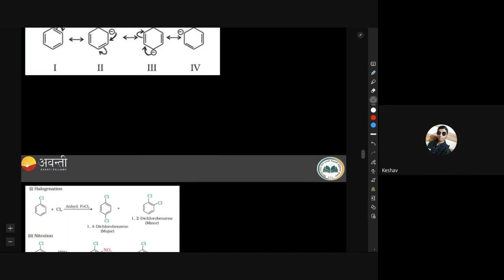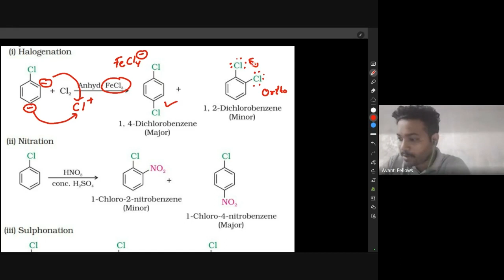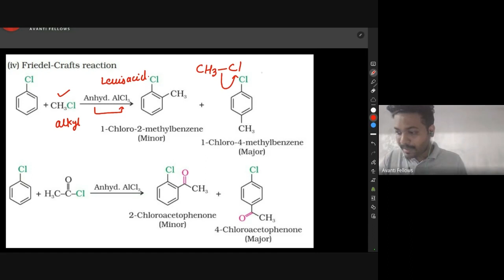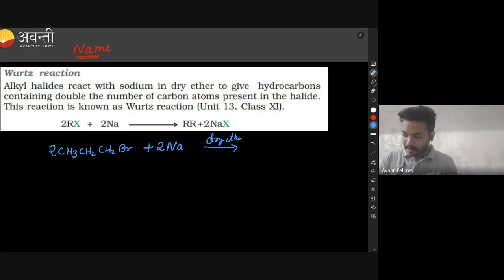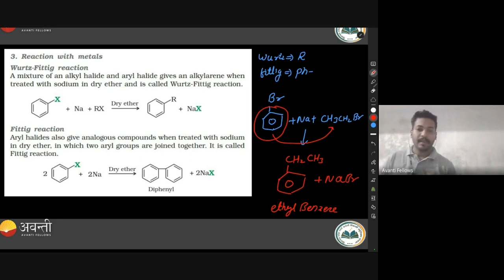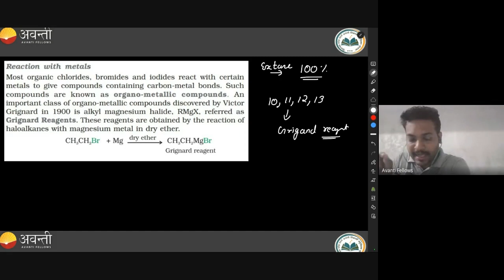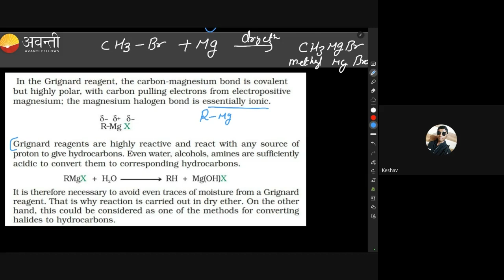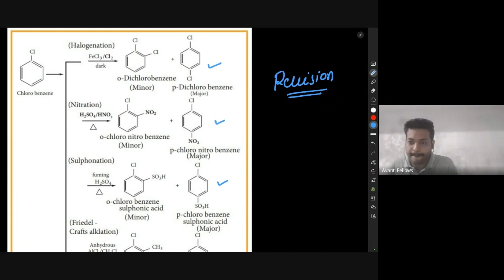Haloalkanes & Haloarenes - Electrophilic Substitution & Reaction with Metals | 12th JEE | 11 July 23